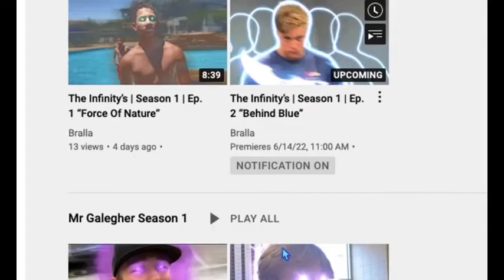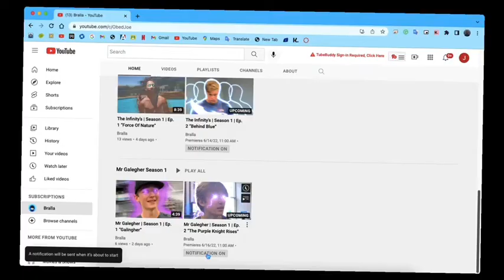BDC 2022 - June 13 | Bralla